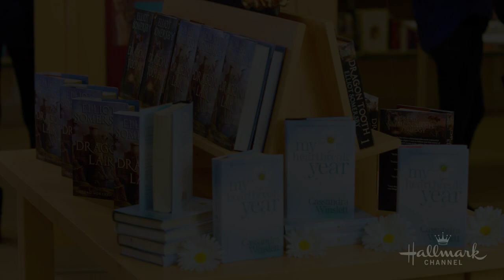Preview - Winter Love Story - Hallmark Channel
Watch a preview for the Hallmark Channel original movie, "Winter Love Story." Premieres January 19 at 8pm/7c.